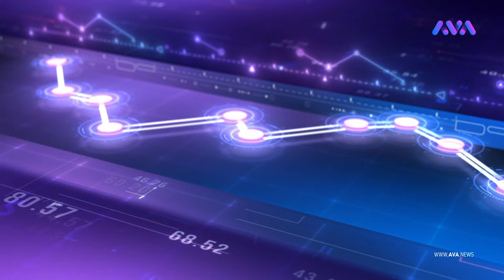چەند ساڵ دەبێت کار بکەیت بۆ ئەوەی خانوو بکڕیت؟